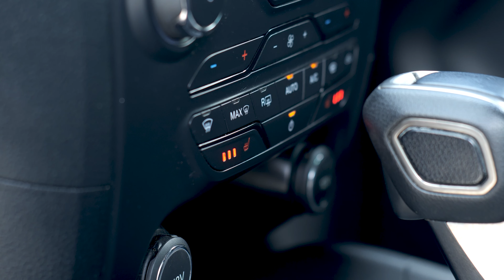Ford Ranger 2.0 EcoBlue Wildtrak Pickup Double